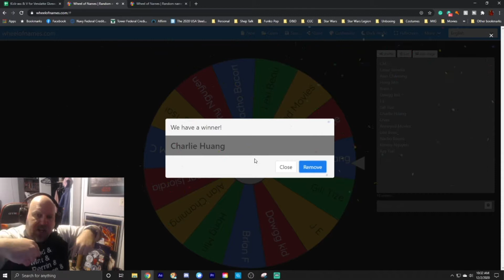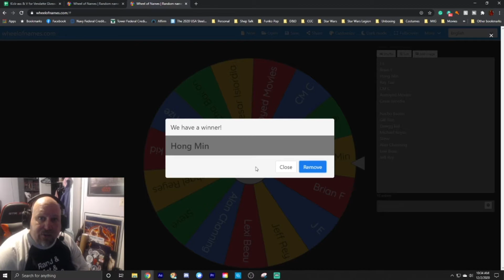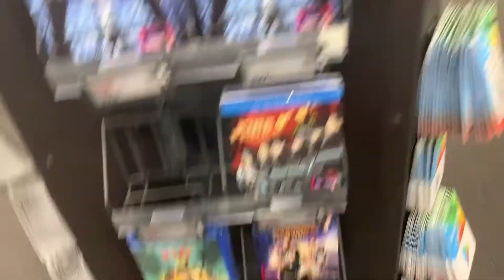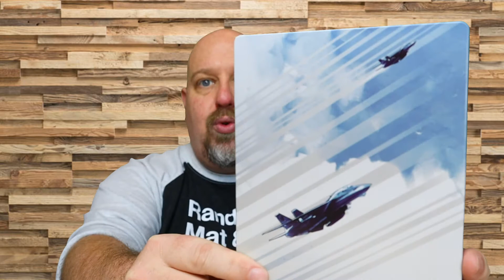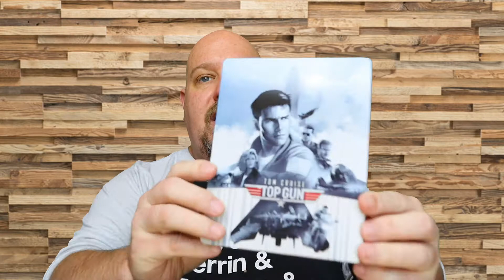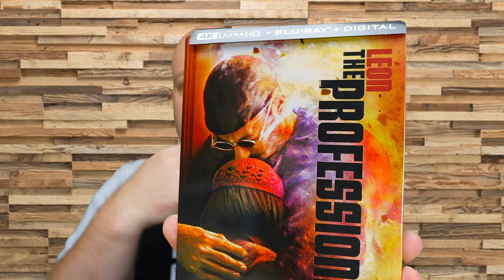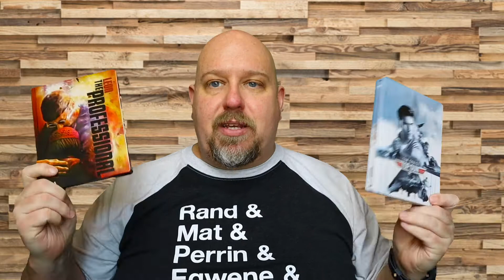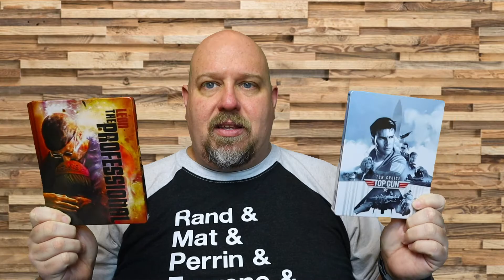Steelbook Hunting for Top Gun and Leon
This week's steelbook hunting was for two movies that I really love. Probably in my top 10 movies of all time. I hope you enjoy my steelbook hunting for Top Gun and Leon!